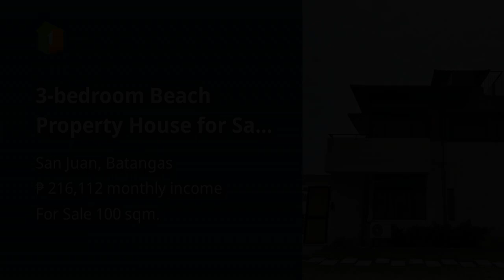3-bedroom Beach Property House for Sale in Seafront Residences San Juan Batangas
3-bedroom Beach Property House for Sale in Seafront Residences San Juan Batangas

Beach Properties For Sale in San Juan, Batangas: San Juan, Batangas